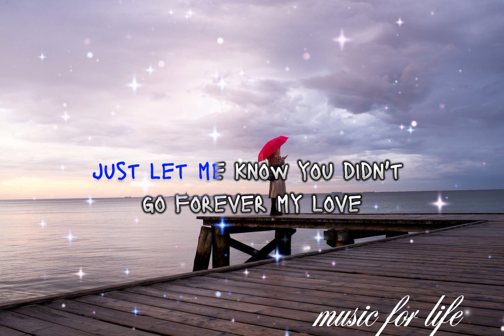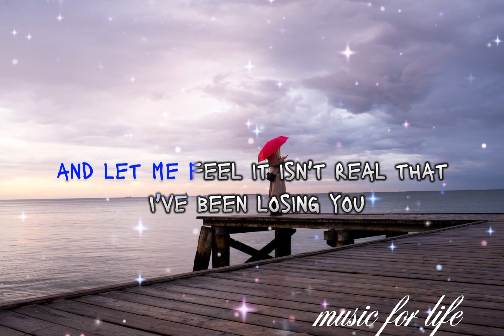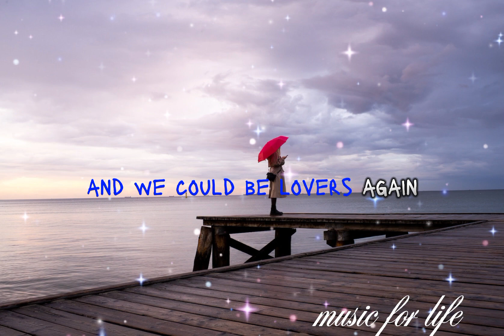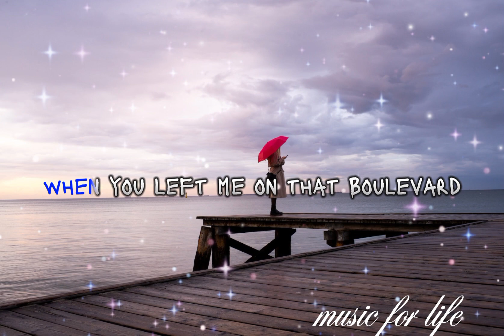Boulevard ( Dan Byrd)@musicforlife4919